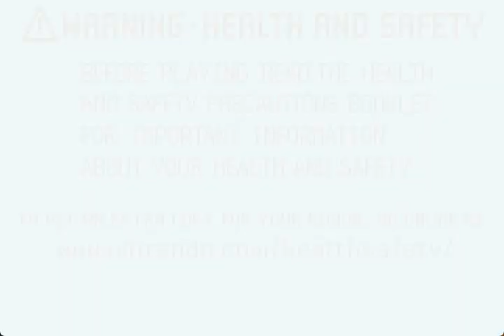Let's Play Final Fantasy V (GBA) 33 - Mini-games and Puzzles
As we continue our path in the castle we run into a mini-game room where I end up getting attacked by two dragons and dying. Eventually we make it to a skull puzzle that we solve, which leads us to an option boss against a summon monster.

Carbuncle - 15,000 HP
Summon Catoblepas until he dies.

Treasure: Ether, Hayate Bow, Elixir, Icebrand, Kotetsu, Elixir, 9,900 Gil, 8,000 Gil, Twin Lance

Enemies: Adamantite Golem, Bandercoeurl, Black Warlock, Red Dragon, Blue Dragon, Iron Fist